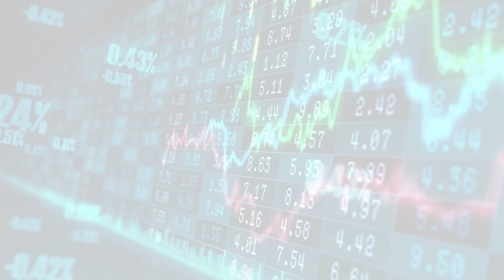MarketWatchLists: Biotechnology Update for Monday, January 02, 2023, 16:05 EST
About:
MarketWatchLists is a service provided by Praefidi.